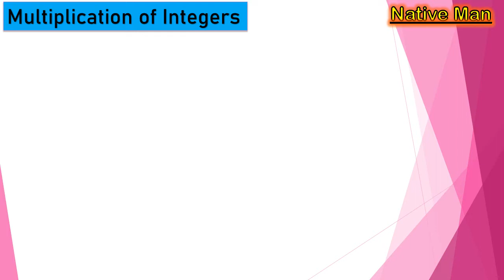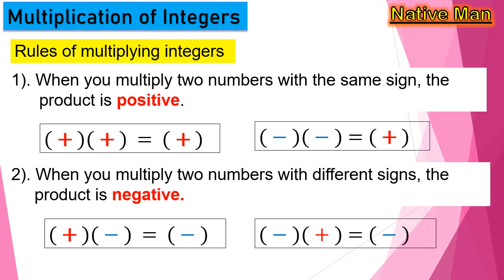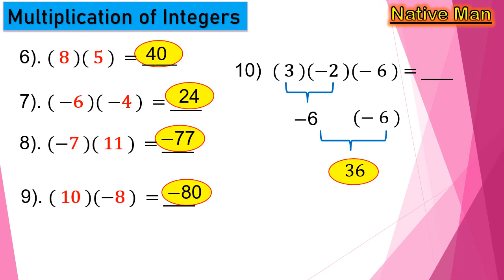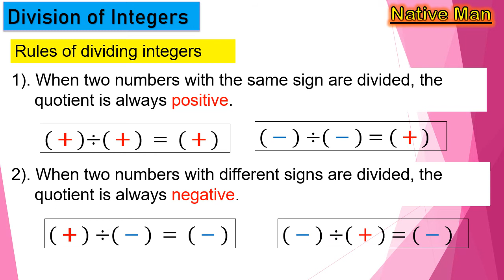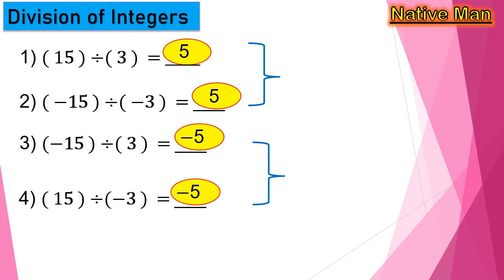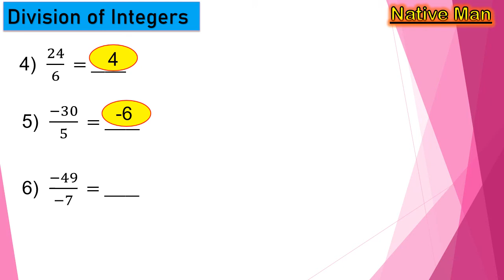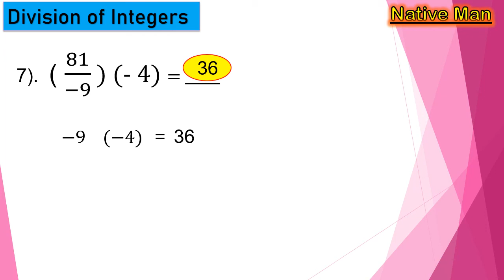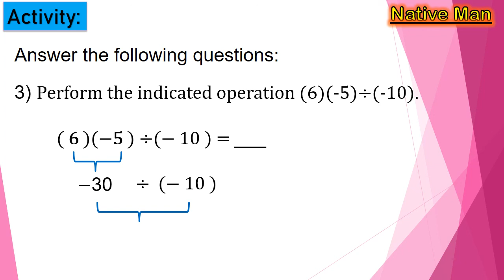[Tagalog] Rules in Multiplying and Dividing Integers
This video lesson discussed the steps in multiplying and dividing integers. It presented examples in easy to difficult so that viewers or students can easily understand the lesson. You can share the link of this video to those who need this lesson especially this time of pandemic.